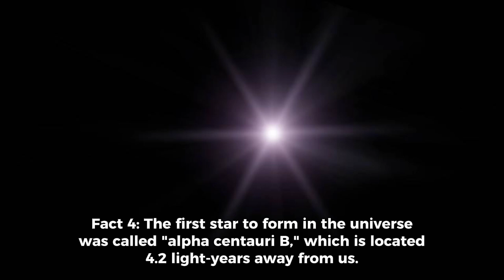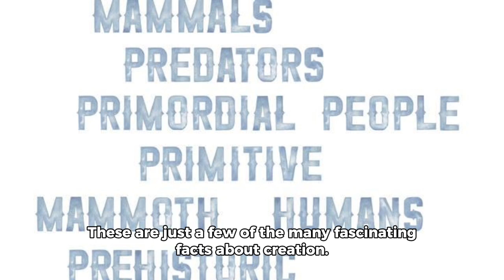10 Beautiful facts about creation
Hello everyone. Today, we will be discussing our top 10 beautiful facts about creation that you should know about. Please share your thoughts, opinions and contributions in the comments section below.